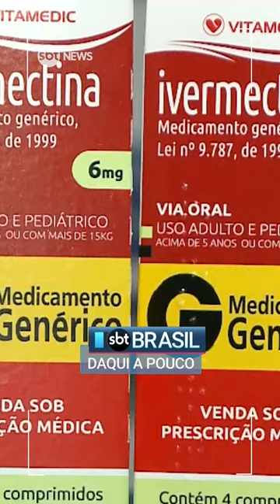Veja os destaques do SBT Brasil desta 6ª feira (26 mai.)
Frentista morre ao tentar impedir fuga de motorista que não pagou o abastecimento em São Paulo

Jovem modelo é assassinada pelo ex-namorado em Guarulhos

Petrobras faz novo pedido pra explorar petróleo na Foz do Amazonas

Belém é confirmada como sede da conferência do clima em 2025

Panico no ar, homem abre porta de avião durante voo

Justiça multa defensores do kit covid em 55 milhões de reais